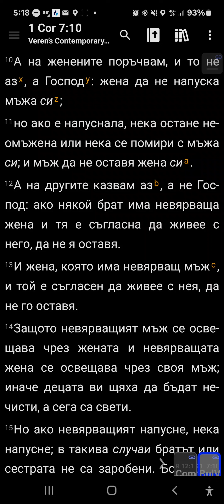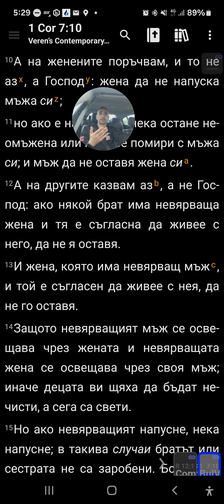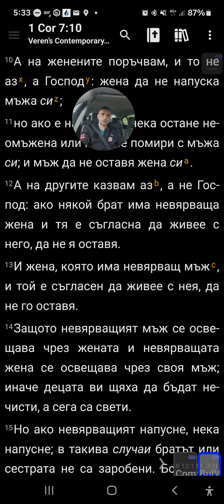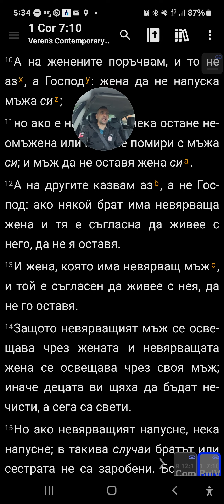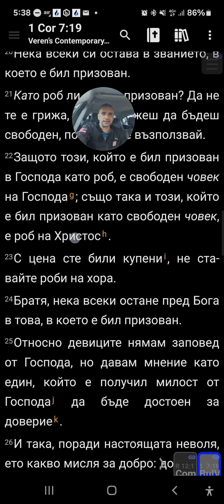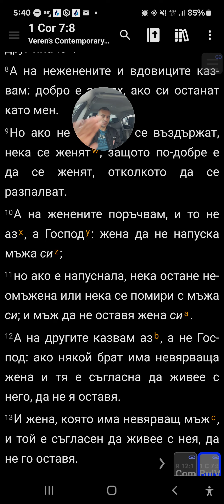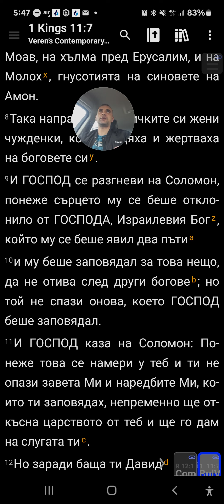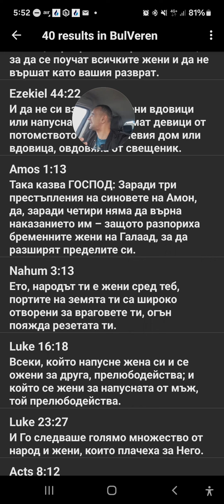Във брака Божието надделява (забраната)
...на женените поръчвам, и то не аз, а Господ: жена да не напуска мъжа си; но ако е напуснала, нека остане неомъжена или нека се помири с мъжа си; и мъж да не оставя жена си.
 А на другите казвам аз, а не Господ: ако някой брат има невярваща жена и тя е съгласна да живее с него, да не я оставя.
И жена, която има невярващ мъж, и той е съгласен да живее с нея, да не го оставя.
Защото невярващият мъж се освещава чрез жената и невярващата жена се освещава чрез своя мъж; иначе децата ви щяха да бъдат нечисти, а сега са свети.
Но ако невярващият напусне, нека напусне; в такива случаи братът или сестрата не са заробени. Бог обаче ни е призовал към мир.
Защото откъде знаеш, жено, дали няма да спасиш мъжа си?
 Или откъде знаеш, мъжо, дали няма да спасиш жена си? (1 Коринтяни 7:10-16, BulVeren)